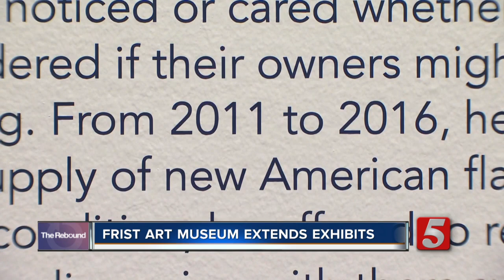American flags from all 50 states are on display at the Frist Art Museum for extended time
Exhibits at the Frist Art Museum have been extended to give visitors more time to see them, including "Mel Ziegler: Flag Exchange."